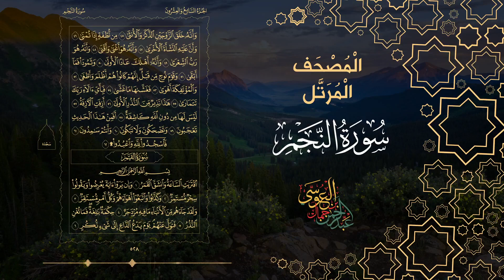Surah Al Najm Abdulrahman Al Ossi-سورة النجم القارئ عبدالرحمن العوسي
Surah Al Najm Abdulrahman Al Ossi-سورة النجم القارئ عبدالرحمن العوسيانضم الآن إلى شبكة سلام ميديا أكبر شبكة محتوى إسلامي على الإنترنت:
توزيع ديجيتال: شركة قنوات
ـــــــــــــ

 أكبر شبكة محتوى إسلامي على الإنترنت:
ـــــــــــــ
Join Salam Media Network, the largest Islamic content network on the Internet: